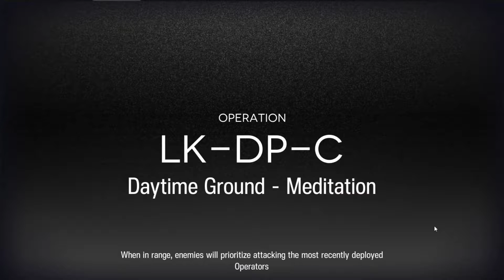[Arknights] LK-DP-C | 3 Guards